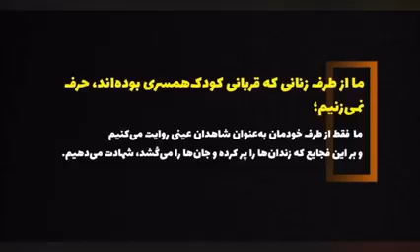نرگس محمدی :روایت از زندان زنان رابطه کودک همسری و قتل همسران و نقش حاکمیت